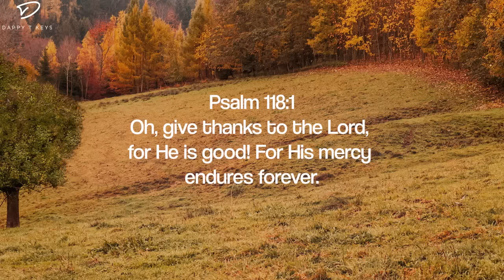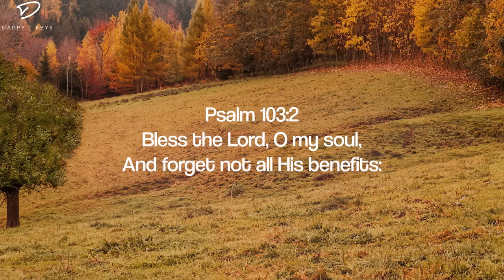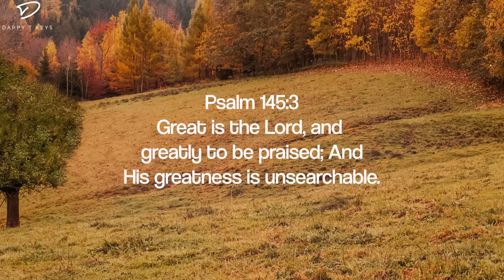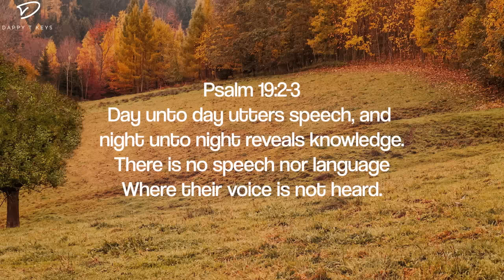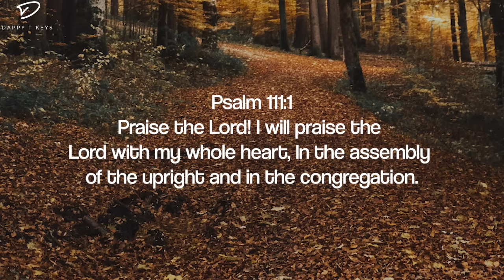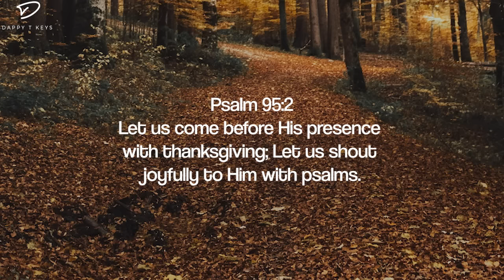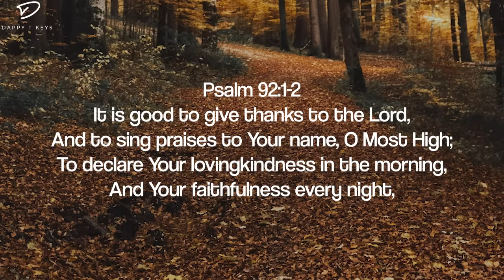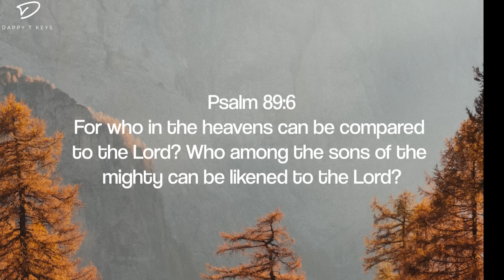Praise The Lord: Instrumental Worship | Prayer & Meditation Music with Scriptures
4 hour piano instrumental music with scriptures for prayer, meditation and relaxation.